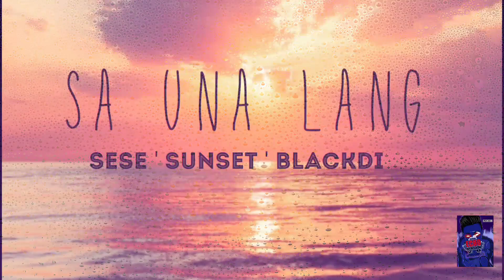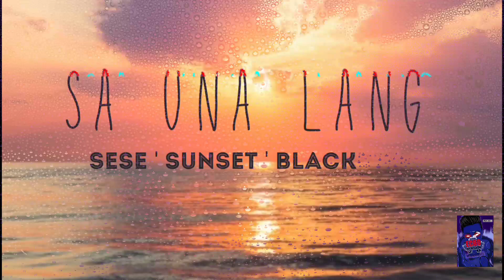Sa Una Lang - Sese ' Sunset ' Blackdize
Title : Sa Una Lang
Artist : Sese Sunset Blackdize
Mix Mastered By John Mark Cenon
EchoV2.0 Exclusive
13th Assassin
Hrdzee
HomeRhyme
Gapans Finest
SandamukalRecords
OutBeatRecords
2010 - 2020